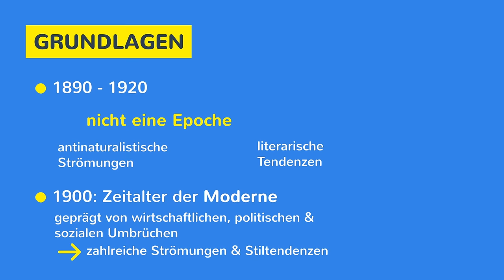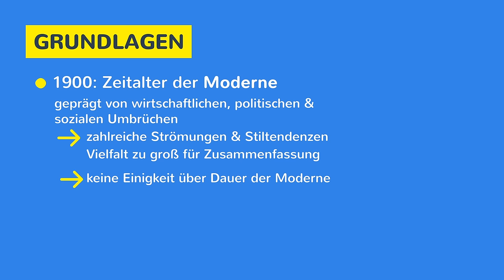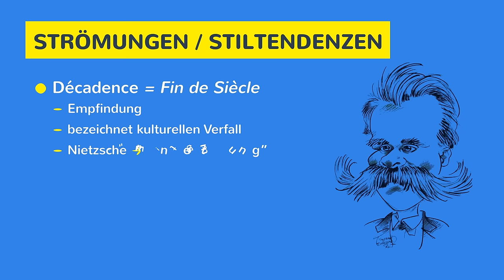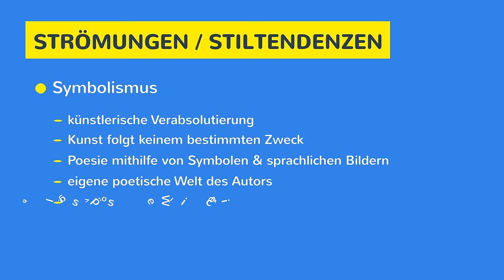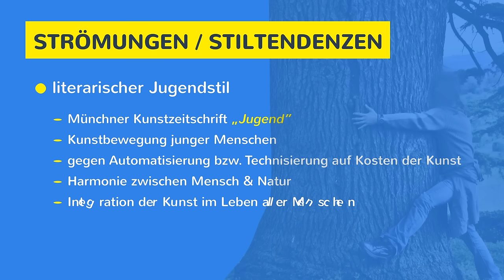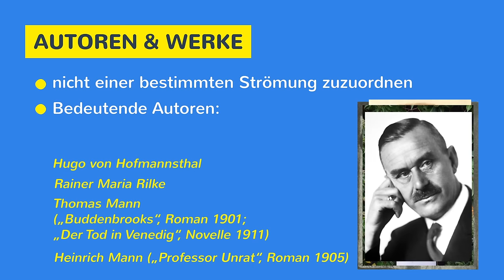Literatur der Jahrhundertwende (1890-1920) - Themen, Motive, Strömungen, Stiltendenzen & Autoren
Literatur der Jahrhundertwende (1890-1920) - Themen, Motive, Strömungen, Stiltendenzen & Autoren einfach erklärt. Zwischen 1890 und 1950 entwickelten sich verschiedene antinaturalisitsche Strömungen und literarische Tendenzen, die auf die Naturalismus-Epoche folgten. Das Zeitalter der Moderne ab 1900 war durch verschiedene gesellschaftliche, wirtschaftliche und soziale Umbrüche gekennzeichnet. Diese Veränderungen führten zu verschiedenen Strömungen und Tendenzen. Wie lange diese Epoche andauerte ist unbestimmt. Die Literatur der Jahrhundertwende beschäftigte sich mit dem Einfluss der Technik und der Naturwissenschaft auf die Gesellschaft, die Naturwissenschaft wird kritisch hinterfragt. Tendenzen sind u.a. die Décadence (Fin de Siècle), der Symbolismus und der Impressionismus. Der literarische Jugenstil ist auch als Reformstil (Österreich) bekannt. Bekannte Vertreter sind u.a. Rainer Maria Rilke, Hugo von Hofmannsthal, Heinrich Mann, Thomas Mann, Frank Wedekind.

➡ PRODUKTION DIESES VIDEOS:
Script: Peggy
Visuelle Konzeption: Alex
Ton & Schnitt: Oliver

* Training Klett Erörterung
* Training Erörterung&Sachtexte
* Gedichte analysieren&interpretieren
* Dramen analysieren&interpretieren
* Epische Texte analysieren&interpretieren
* Lyrik analysieren&interpretieren
* Dramen analysieren&interpretieren

➡ VIDEOKAPITEL:
00:00 Einführung
00:24 Grundlagen
01:44 Themen & Motive
02:22 Strömungen / Stiltendenzen
04:53 Autoren & Werke
05:29 Abspann